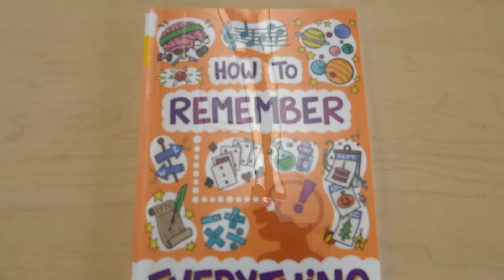Booktalk: How to Remember Everything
Have you ever read information and then forgot it five minutes later? Miss Anita has a book that can help us build a stronger memory!